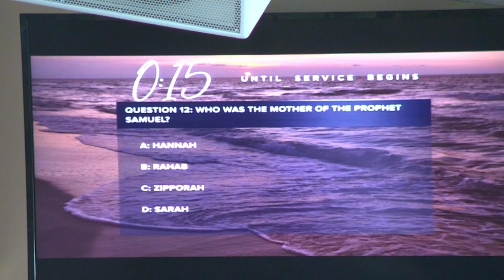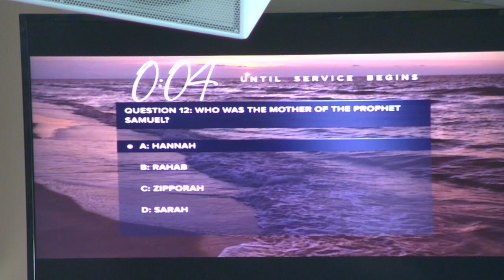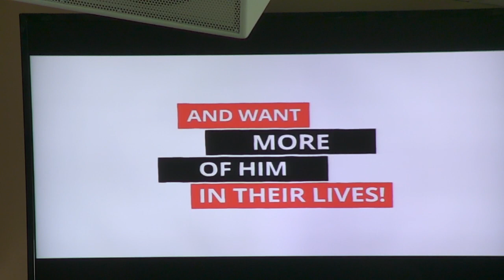Sunday September 24, 2023 Service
Join us as we dive into the story of Noah.

CLLI #1437102